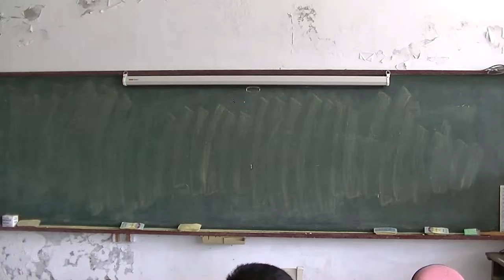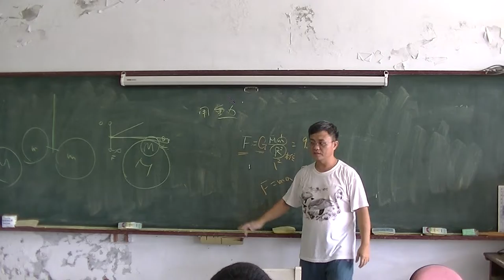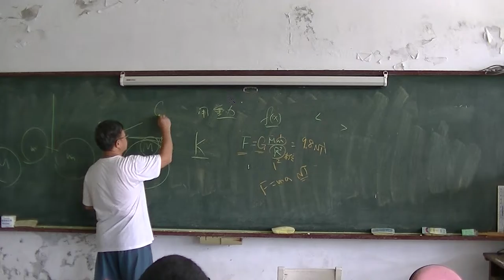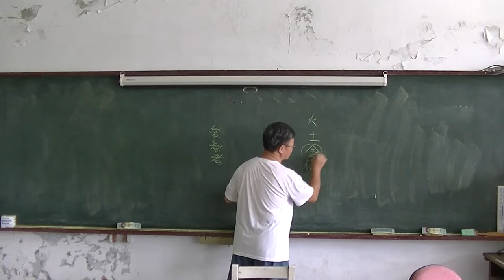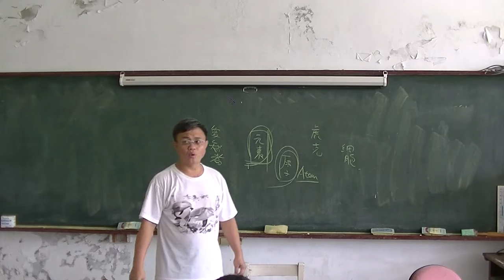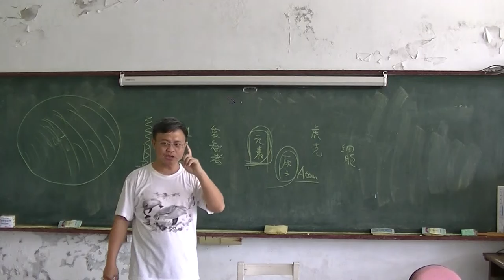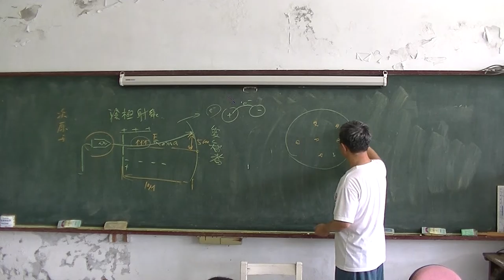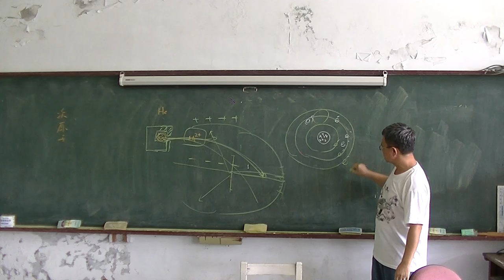高中化學 測量03+元素01